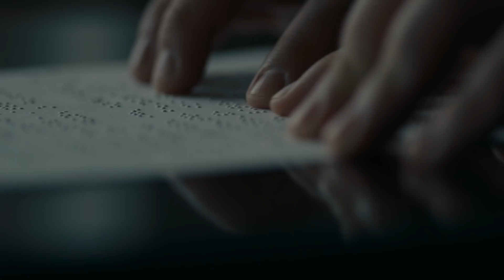Apple Watch — Dear Apple — Apple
People reach out to Apple all the time to say how Apple Watch is helping them live healthier lives. Here, real customers read the actual stories they shared.